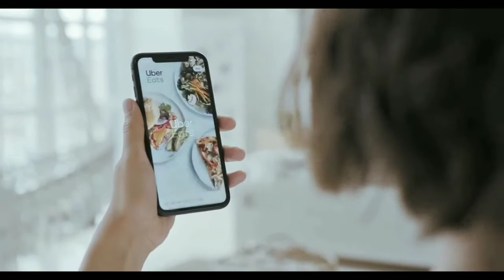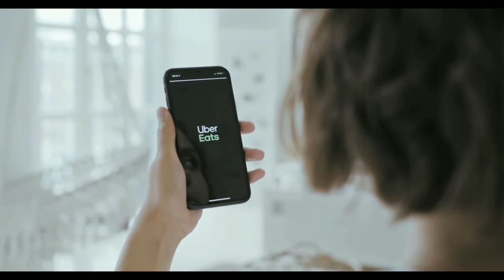Technology Free Stock Videos (No Copyright) Royalty Free HD Footage For Commercial & Social Media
hy i am sasmita
This is creative common video
Free stock video
Anywhere you can use